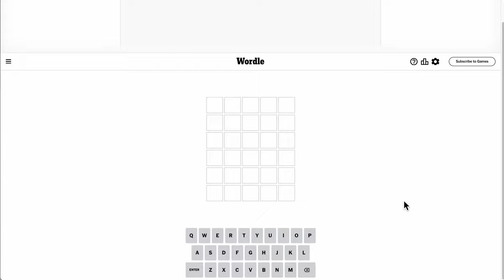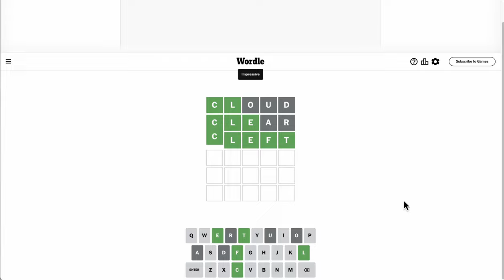Wordle 2024 02 02 - all green today